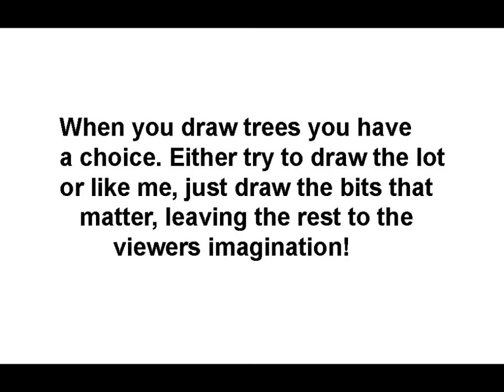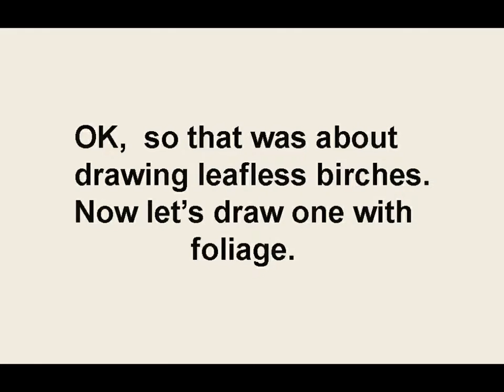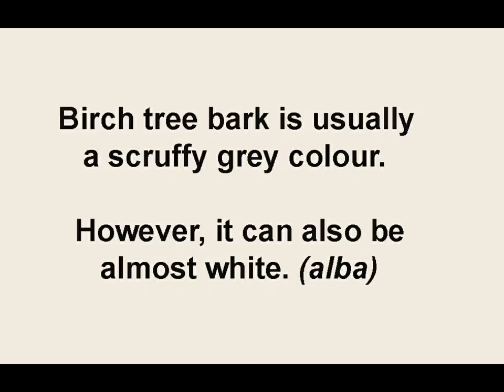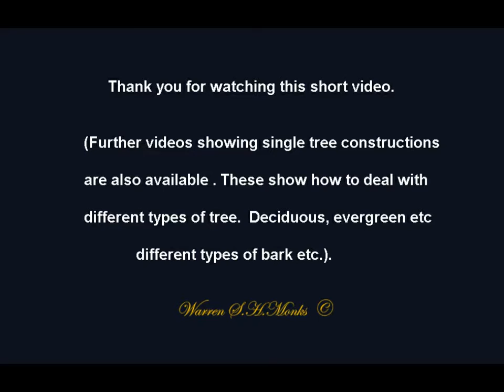Birch Trees and how to draw them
How to draw Birch trees.